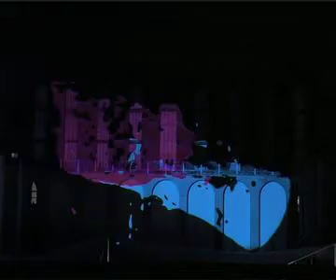TNight VideoProjection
video projection on Triennale di Milano facade. Live touch painting by Ron Ferri, directed by Claudio Sinatti, Produced by Emenem